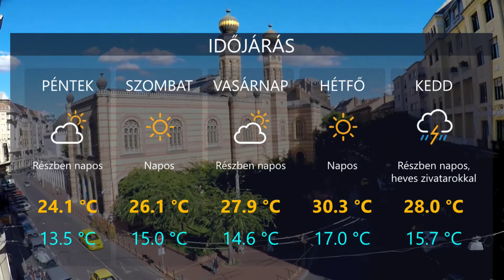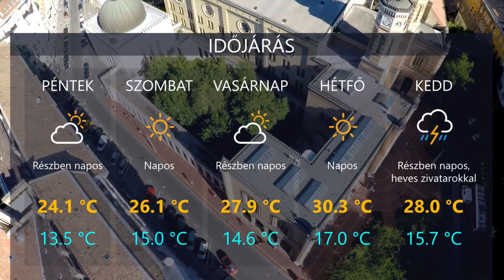HetiTV Híradó - Augusztus 20.